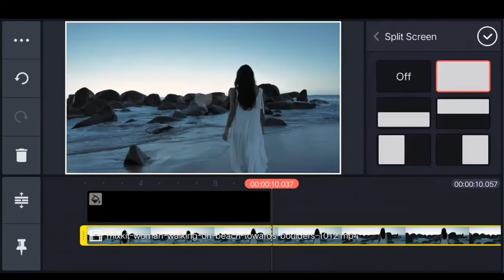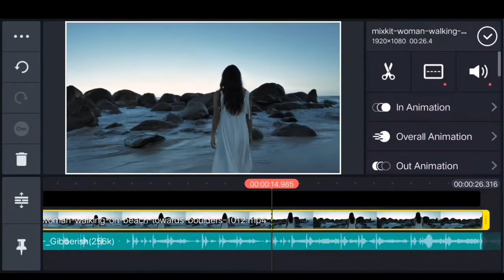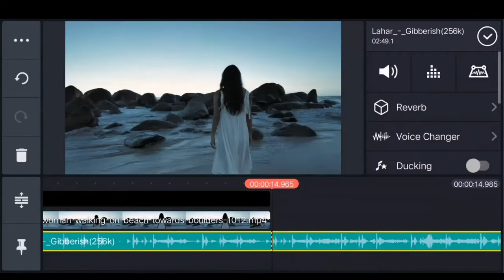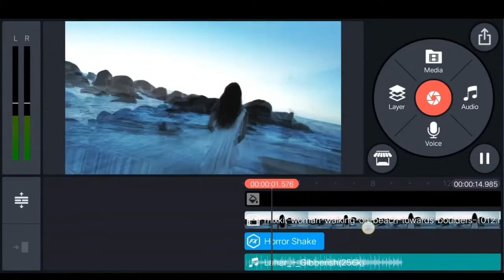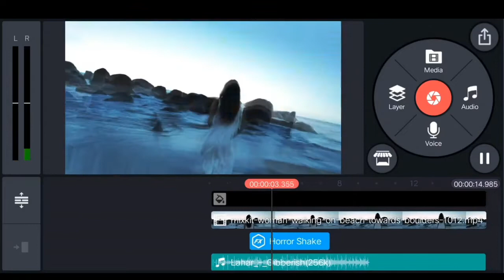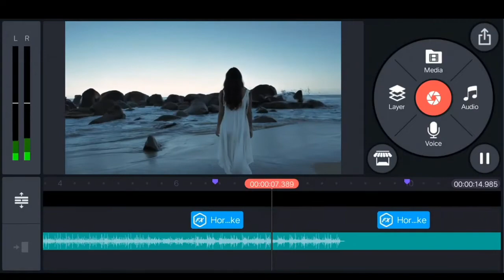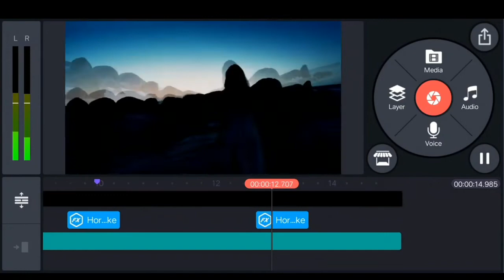Horror shake effect in kinemaster | moving horror shake kinemaster#SPEditex#horrorshake#kinemaster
Hey What's up Guys It's Me Sumit  & Welcome Back To Brand New Video Today I Will Show You
 Horror shake effect in kinemaster !🔥👌